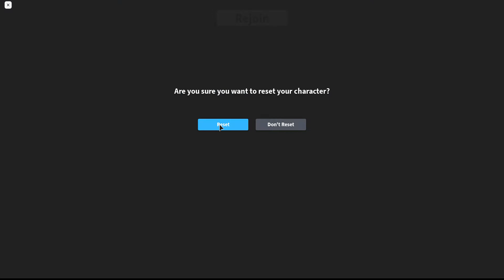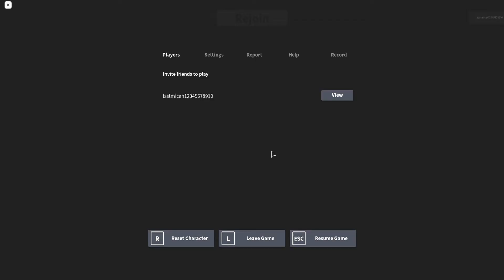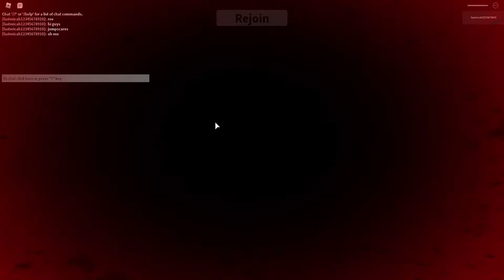Piggy Rash Raid Jumpscares/Try to survive